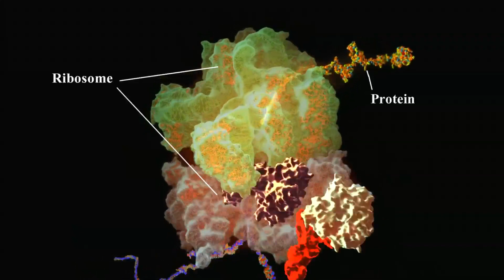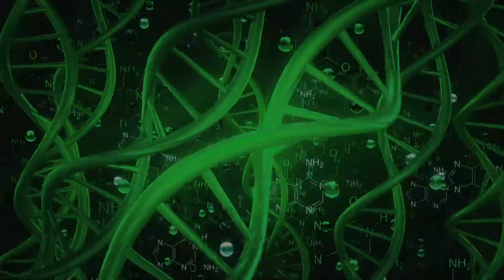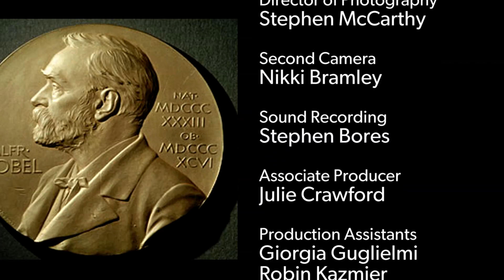Science that creates industries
Venkatraman Ramakirshnan is a Nobel Prize-winning structural biologist and the president of the Royal Society. His research focuses on the atomic structure of the ribosome. This research has led to subsequent studies that can help improve antibiotics. Recently, his work has involved using electron microscopy to visualize the actions of ribosomes in higher organisms, which has implications for the study of cancer, memory, and viral infection, among others.

In this video, Venkatraman Ramakirshnan shares how a fundamental physics discovery facilitated his Nobel Prize-winning work in chemistry and discusses the impact of curiosity-driven research.